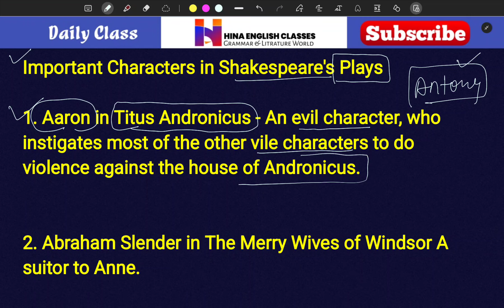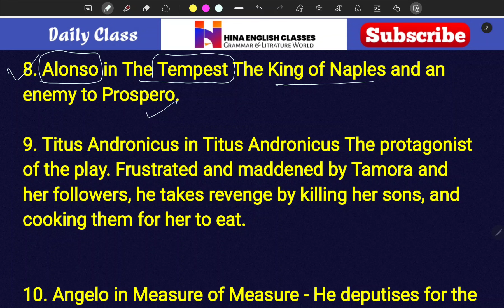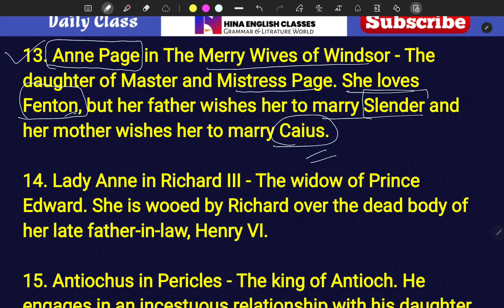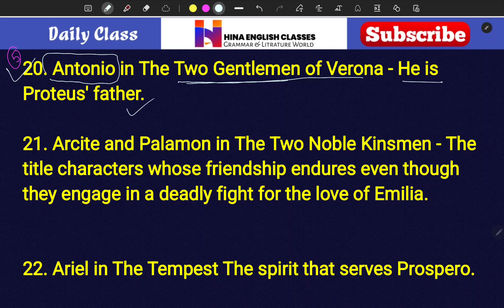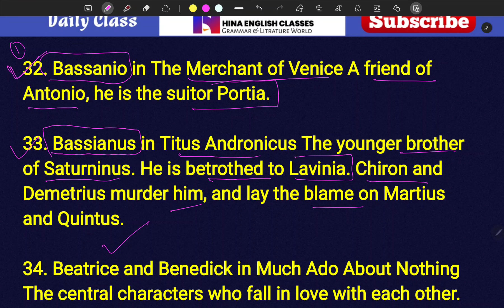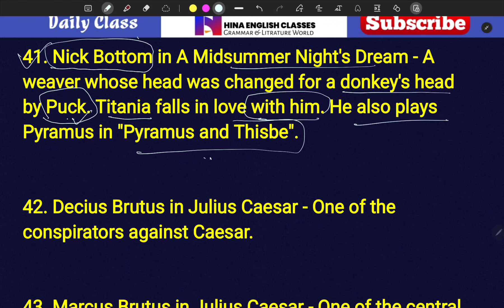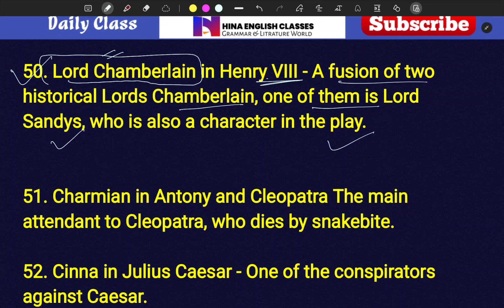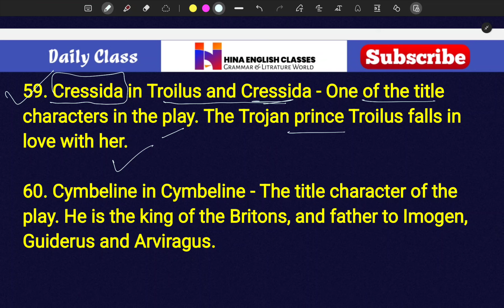Important Characters of Shakespeare's Plays | Hina English Classes